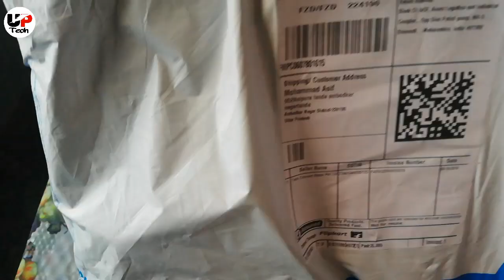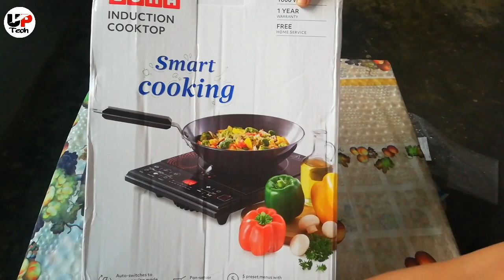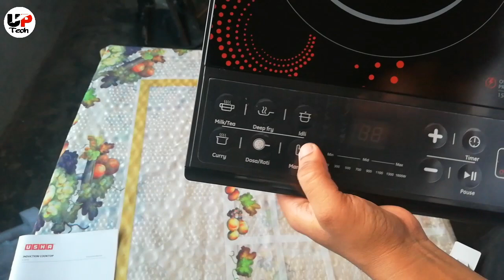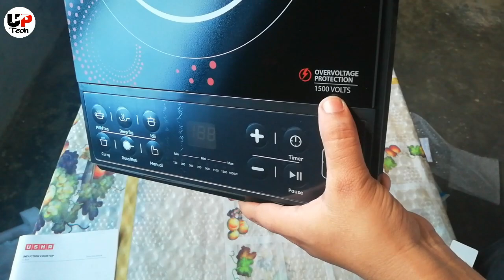Usha induction cooktop||unboxing and review ||MRAN vlogs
Is video me Humne usha ka induction cooktop ka unboxing aur review Kiya gaya hai agar aap Logon Ko meri video acchi lagi ho to like Karen up tech

Usha induction unboxing and review
Induction unboxing
Induction cooktop
MRAN vlogs
mran vlogs